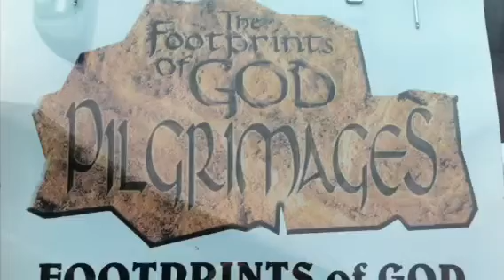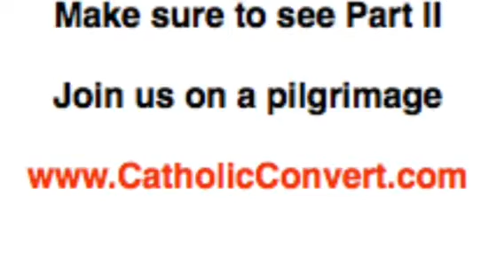Last Day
Steve Ray's Holy Land Pilgrimage